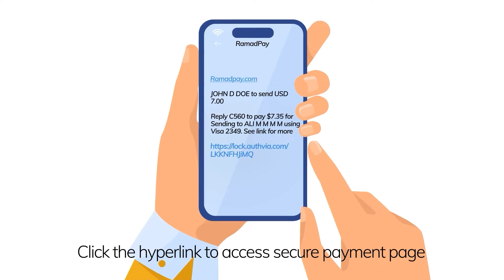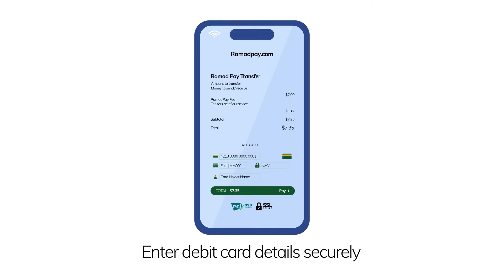Dhismo ballaaran oo ay hirgelisay shirkadda Samatar Commercial Realty oo laga daah-furay Minnesota.